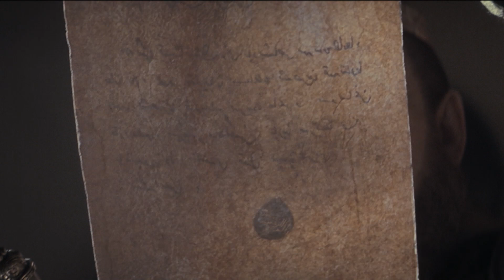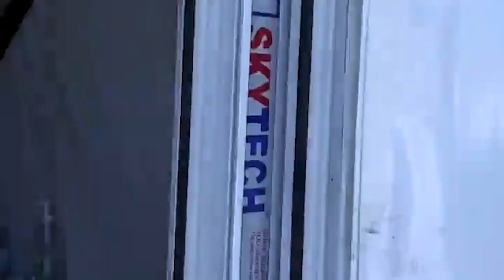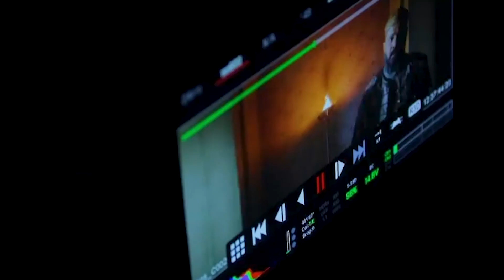«ҰЛЫ ДАЛА ТАҢЫ». Арнайы жоба